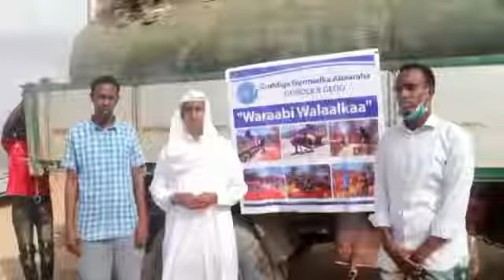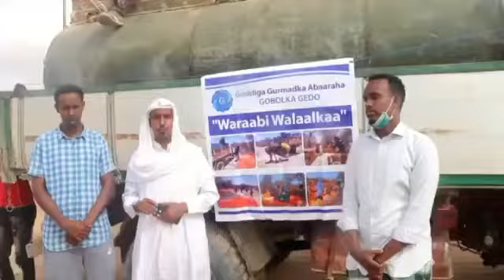Gurmadka Somalida Sweden Oo Ay hogaamiso Xamdi jamac ali oo Deeq Gaarsiiyey Goobaha biyo la aanta